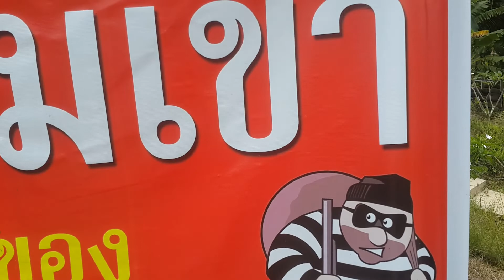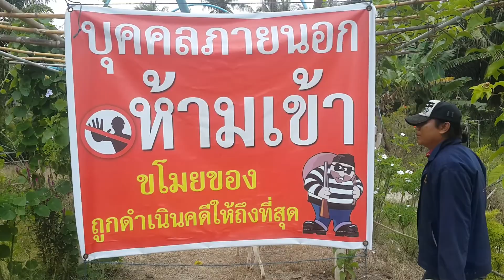ตกปลาเหยื่อขนมโก๋อ่อน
ตกปลานิล